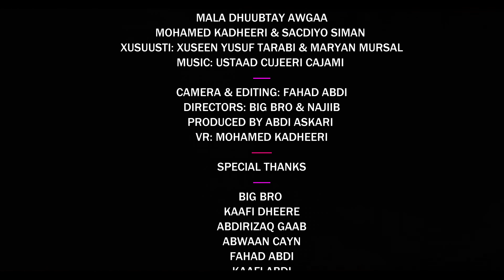MOHAMED KADHEERI IYO SACDIYO SIMAN | MALA DHUUBTAY AWGAA | OFFICIAL MUSIC VIDEO 2020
IGU DHEERE INANTANI
WAATAAN DHURSUGAYEE
DHUUNIGA U DIIDEEN
HURDO UGA DHAQAAQEE
AMBA KUGU DHADHABAYOO
LABADA ISU DHIGANTAA
MID HADDUU DHANTAALMANA
DHISME UMA HAGAAGEE
AMBA DHUUBTEY AWGAA
HABEENNADAN DHIBAATEE
HEES MUQCJISO AH OO MARKALE LA XUSAY
XUSUUSTI – WAABERI LEGENDS
XUSEEN YUSUF TARABI &
 MARYAN MURSAL
CODADKA: MOHAMED KADHEERI & SACDIYO SIMAN
CAMERA & EDIT :  BY FAHAD ABDI
DIRECTORS: BIG BRO & NAJIIB
PRODUCED BY ABDIASKARITUBE
--- NAIROBI KENYA --
ABDIASKARI MEDIA PRODUCTIONS
SULDAAN SEERAAR
MISS XIIS
KIIN JAAMAC
NADIIRA NAYRUUS
SHAADIYO SHARAF
GULLED SIMBA
XARIIR AHMED
XIDIGAHA GEESKA
ANSHAX
JIGJIGA – HARGEYSA – XAMAR
AROOSKA ISKALAAJI
HOODO GARAYS